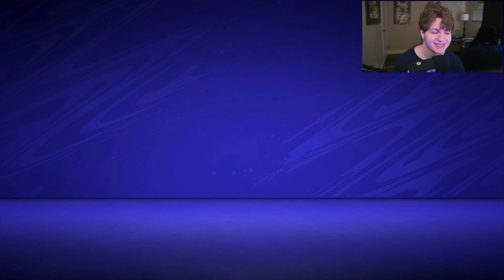WONDERKID SIGNING!!🔥 - FIFA 21 Leicester City Career Mode EP8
♦ Episode 8 of our FIFA 21 Leicester City Career Mode! In this series we're going to try and take Leicester to the top of the footballing world through world class signings, developing youth academy players, and utilizing talent already at the club!